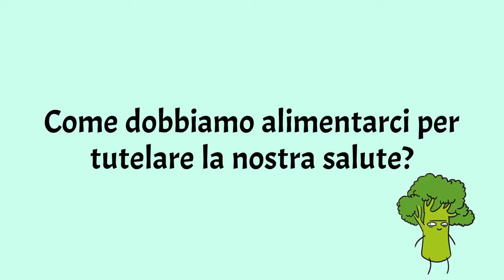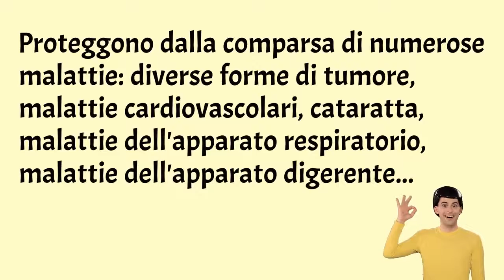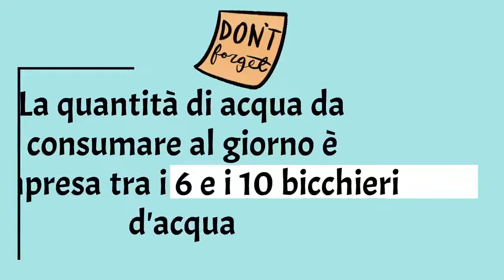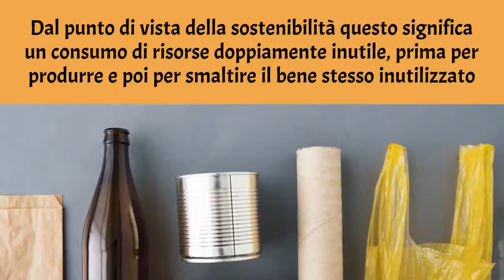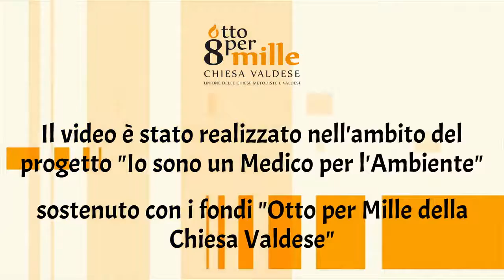pillola 5 su Alimentazione, acqua e consumo consapevole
Sapevi che, nel mondo, un miliardo e mezzo di persone soffrono la fame ❓
Un numero immenso, a fronte di una disponibilità di cibo sufficiente a sfamare il doppio della popolazione mondiale ❗
Oggi parleremo di alimentazione, acqua e consumoconsapevole. Quali cibi scegliere per vivere in salute, qual è la giusta quantità d'acqua da assumere giornalmente e come evitare gli sprechi.
𝑷𝒆𝒓𝒄𝒉𝒆̀ 𝒂𝒍𝒊𝒎𝒆𝒏𝒕𝒂𝒓𝒔𝒊 𝒊𝒏 𝒎𝒂𝒏𝒊𝒆𝒓𝒂 𝒄𝒐𝒓𝒓𝒆𝒕𝒕𝒂 𝒆𝒅 𝒆𝒒𝒖𝒊𝒍𝒊𝒃𝒓𝒂𝒕𝒂 𝒗𝒂 𝒂 𝒗𝒂𝒏𝒕𝒂𝒈𝒈𝒊𝒐 𝒅𝒆𝒍 𝒃𝒆𝒏𝒆𝒔𝒔𝒆𝒓𝒆 𝒅𝒊 𝒕𝒖𝒕𝒕𝒊.
Il video è realizzato nell'ambito del progetto "Io sono un Medico per l'Ambiente" con i fondi dell'Otto per Mille Valdese.